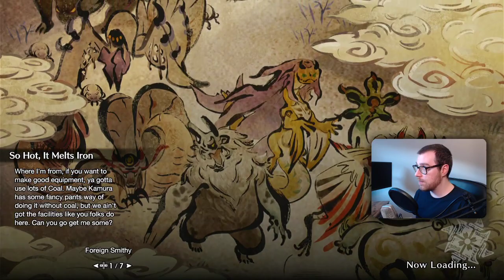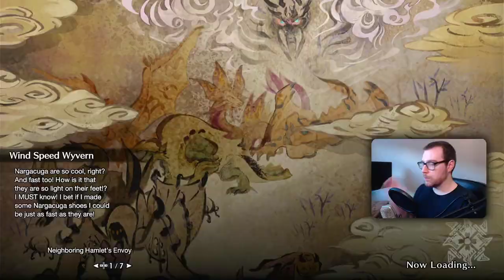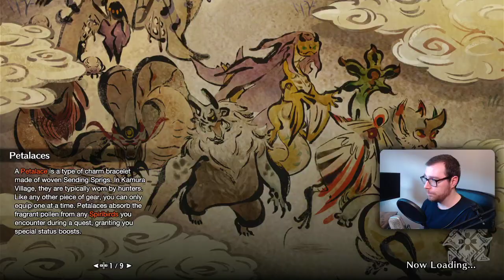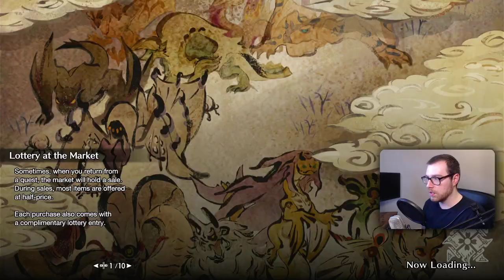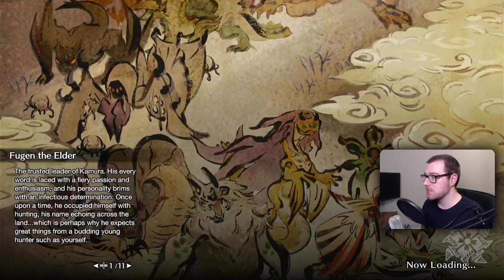The Great Nargacuga Grind | Monster Hunter Rise | Part 24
You can watch my All Weapons Challenge Live over on my Twitch!

Like/Comment if you enjoyed this video, it helps me out!